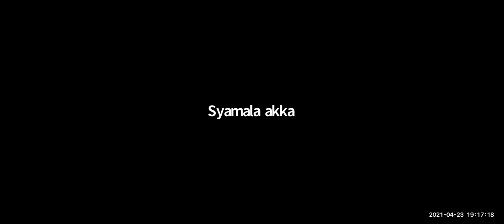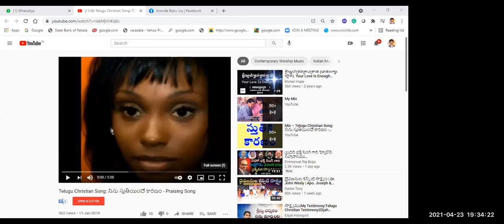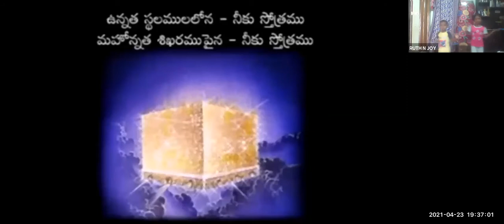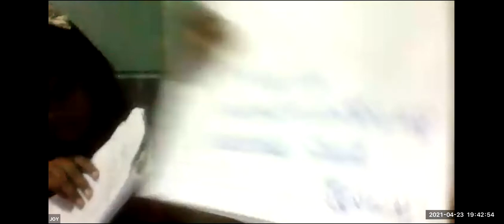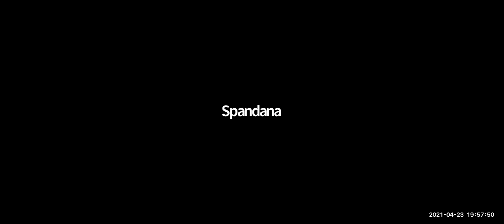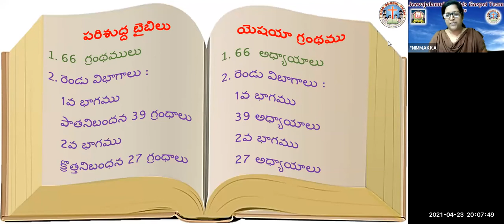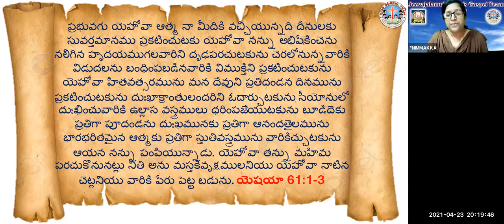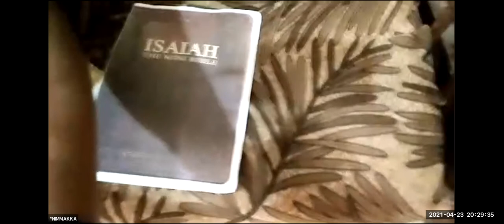LW & KGT CHILDREN CLUB~23rd APRIL 2021~DAY# 383~ MINI BIBLE ISAIAH~ NIRMALA